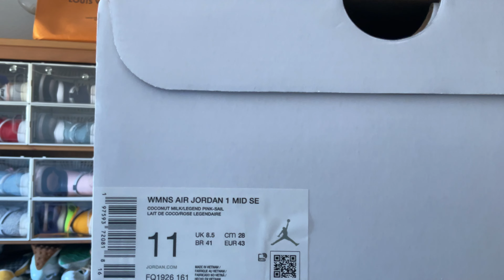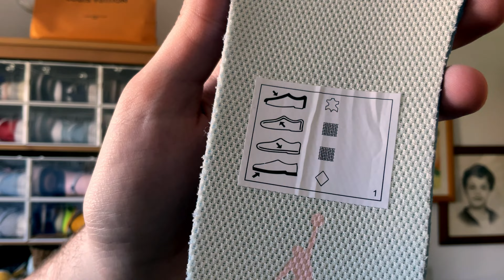REVIEW JORDAN 1 MID SEERSUCKER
MODELO: FQ1926-161